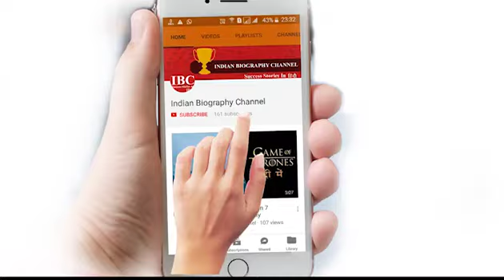kedar jadhav biography | केदार जाधव का जीवन| Struggle of kedar jadhav Indian cricket team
biography of kedar jadhav , Struggle of kedar jadhav
Frined here is the struggling biography of dedar jadhav who are the great playyer of indian cricket team I hope this will inspire you a lot
Indian Biography channel, ibc, motiovation video in hindi, inspirational story in hindi, biography in hindi success stories in hindi, motivational story in hindi, success story in hindi,

कबड्डी चैंपियन  संदीप कंडोला की बायोग्राफी